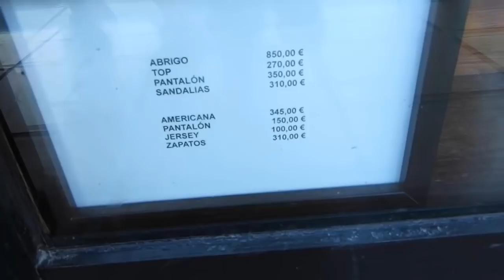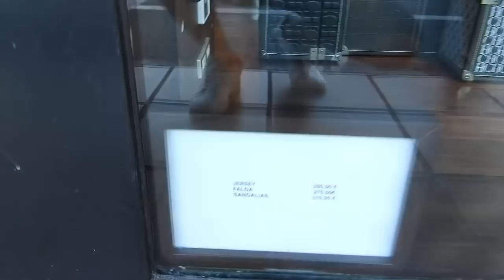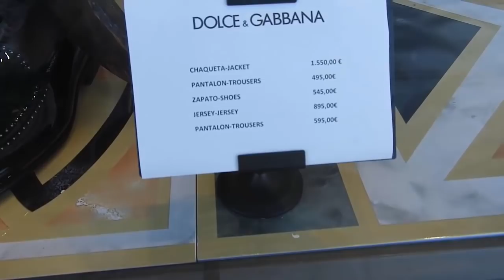✅ BEAUCOUP D'ARGENT ICI . V.A.M. #8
DES belles voitures et de beau yatch